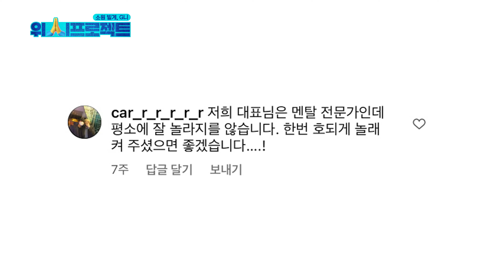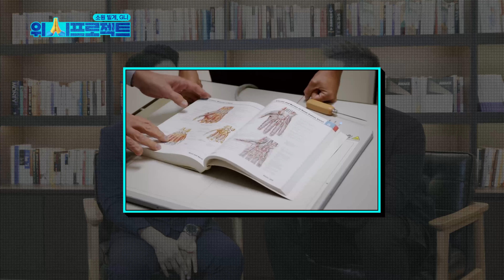수상한 멘탈리스트 멘탈 흔들기